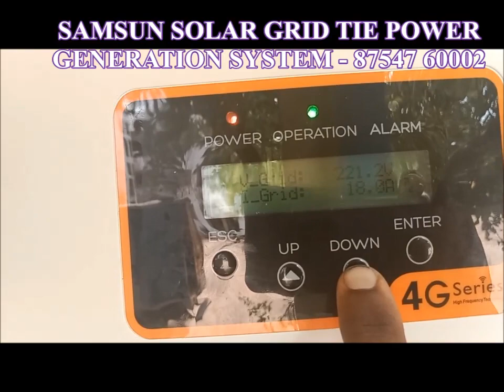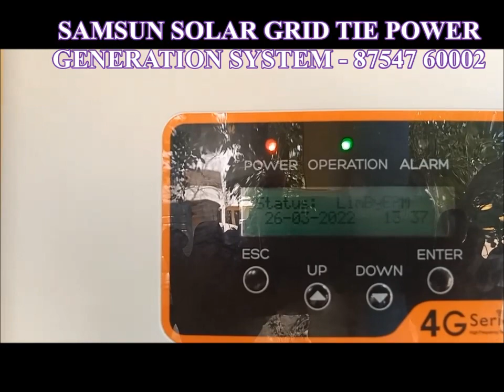MUTTAM GRID TIE SYSTEM SAMSUN SOLAR